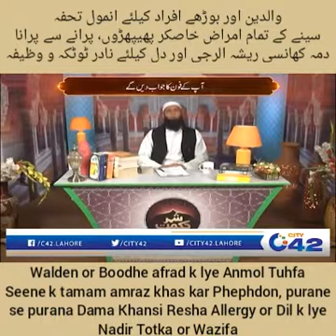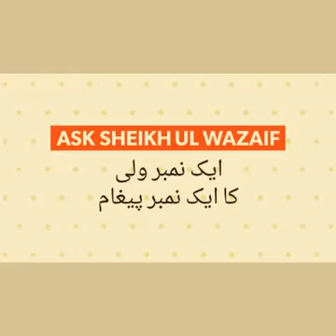Walden or Boodhe afraad k lye Anmol Tohfa seene k tamam amraz khas kar Phephdon, purana Dama khansi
کال سے متعلق معلومات نیچے ملاحظہ فرمائیں۔

شیخ الوظائف سے اپنے مسائل کا لائیو حل پوچھیں!

گھریلو روحانی اور جسمانی الجھنوں کے علاج کیلئے آپ بھی چینل City42 کے پروگرام شہر حکمت
*شیخ الوظائف کا مارننگ شو* میں لائیو کال کیجئے۔
Mon to Fri on 7am

پیر تا جمعرات پاکستانی وقت کیمطابق 7 بجے۔

صدقہ جاریہ کی نیت سے شیئر کیجئے

کالرز کے مسائل کے حل کی وڈیوز اس گروپ میں دیکھئے۔ جسکی شیخ الوظائف حضرت حکیم صاحب دامت برکاتہم کی جانب سے سب کیلئے عام اجازت ہے۔ اس گروپ سے خود بھی فائدہ اٹھائیں اور اپنے احباب سے سوشل میڈیا پر ضرور شیئر کیجئے۔ آپکے شیئر سے کسی دکھی پریشان حال کی مدد ہوجائے۔ اللّٰہ پاک ہم سب کیساتھ بھی رحم کا معاملہ فرمائے گا۔ ان شاءاللہ

 ایک منت اور گزارش ہے سوالات یہاں نہ پوچھیں جائیں میں حضرت نہیں نہ ہی میں لاہور میں رہتا ہوں کہ آپکا پیغام حضرت جی تک پہنچا دوں بلکہ میں تو صرف ایک معمولی سا مرید ہوں۔
جزاکم اللہ